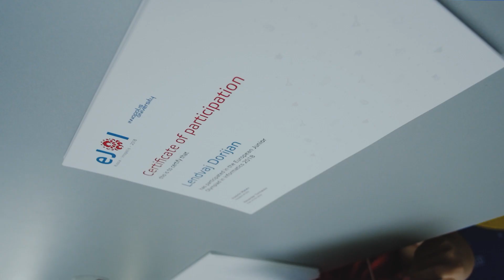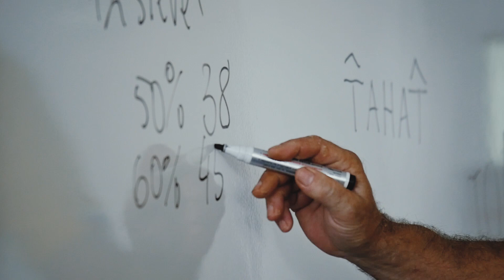Дневник Европейской олимпиады по информатике eJOI 2018